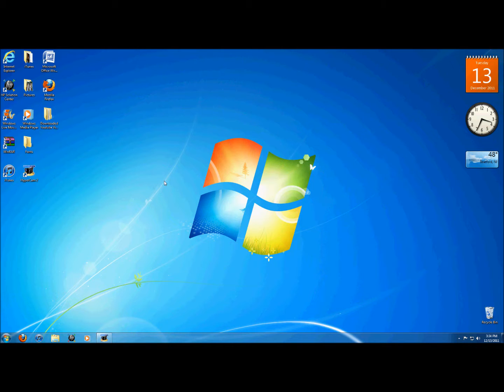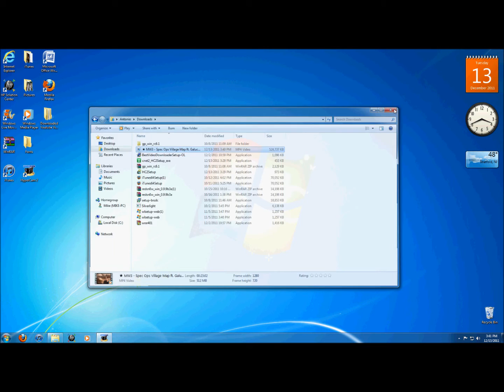How To Download Good Quality Youtube Videos (FREE)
this video will show you how to download good quality youtube videos.